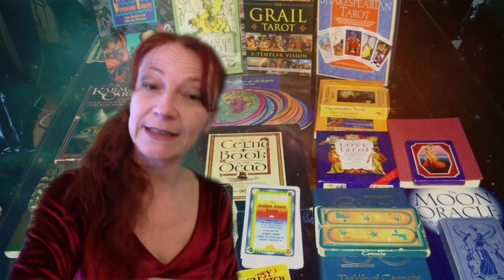Arcani: una Via di Conoscenza (parte 2 - IT)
Una serie di brevi video che vedono protagonisti gli Arcani della Soglia di Monica Canducci, rappresentazioni essenziali degli Arcani Maggiori dei Tarocchi, che costituiscono i 22 passi sulla Via della Realizzazione. Per approfondire: